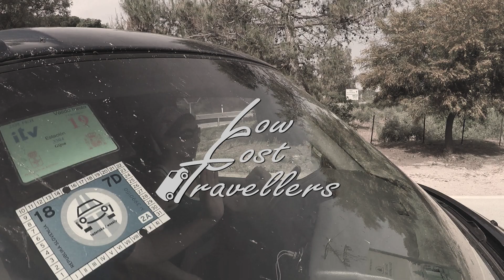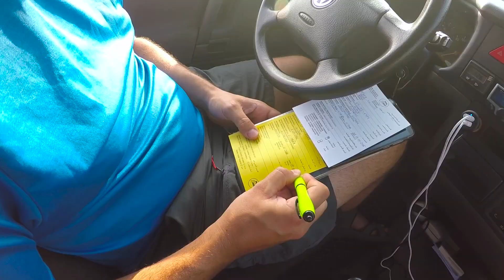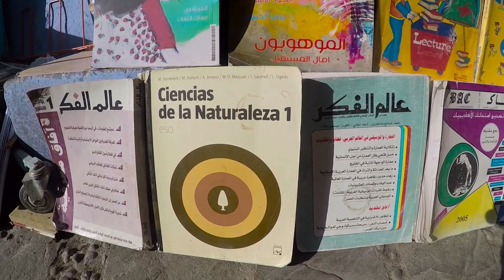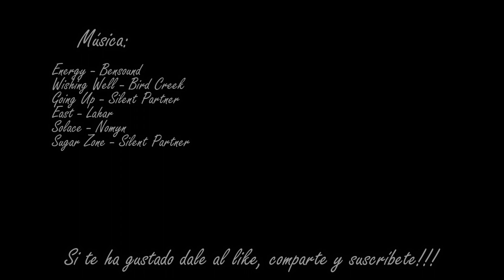Furgo en Ferry y Chefchaouen | Marruecos Van Trip 01 | LowCosTravellers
Furgo en Ferry Algeciras-Tanger Med y visitamos Chefchaouen | Marruecos Van Trip 01 | LowCosTravellers

Por fin empezamos el viaje!!! Partimos de Algeciras, de la oficina de Viajes Normandie donde sacamos el billete, aunque en realidad llevábamos unos cuantos kilómetros encima ya...

De Algeciras cogimos el ferry a Tánger Med y en seguida empezamos a contactar con el país. Paisajes, puestos callejeros, muchos burros... Y por fin, Chefchaouen, el famoso pueblo azul, donde visitaremos la primera medina.